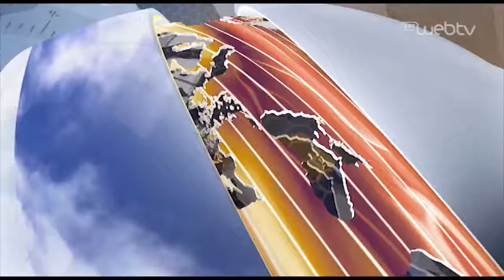ΕΡΤ | καιρός πρόβλεψη από τον Σάκη Αρναούτογλου 2/10/2019